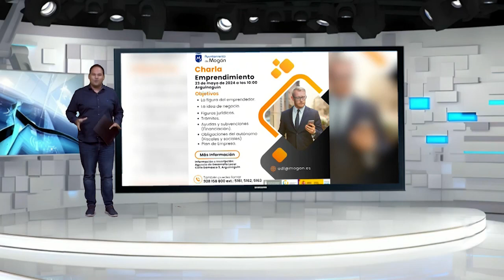INFORMATIVO MOGÁN MARTES 21 DE MAYO DE 2024